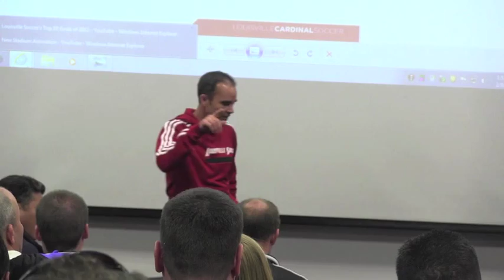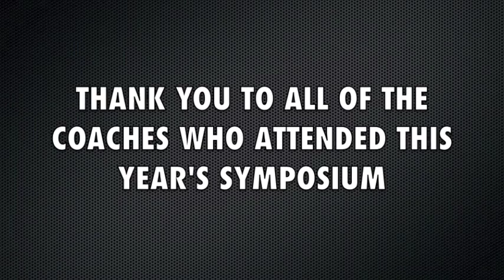2013 Coaching Symposium: Creating a Culture of Excellence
The Louisville Coaching Symposium is an annual educational training course for youth, club, high school, and college soccer coaches held on the campus of the University of Louisville.